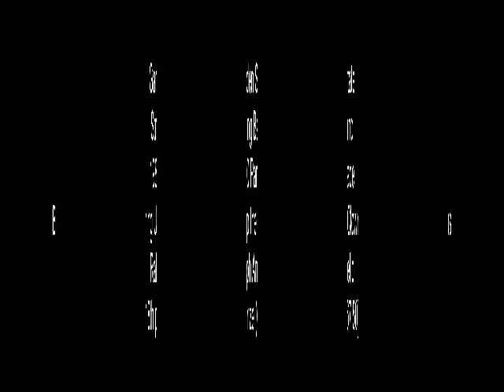1980 Garden State String Band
Garden State String Band
Theme: Bring Up the Clowns
Captain: Ralph Anello
Prize: 18th prize (67.50)